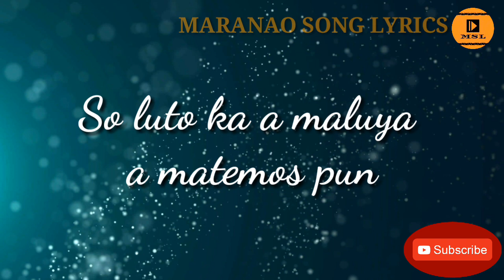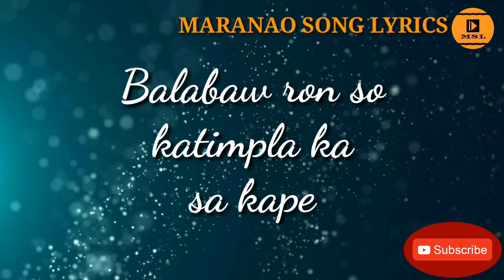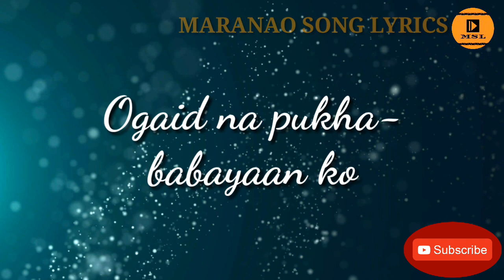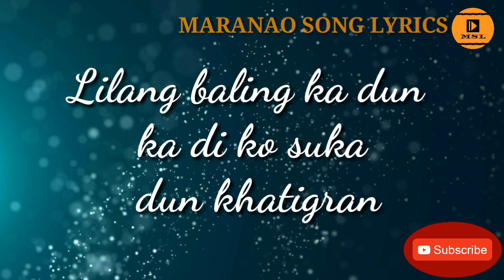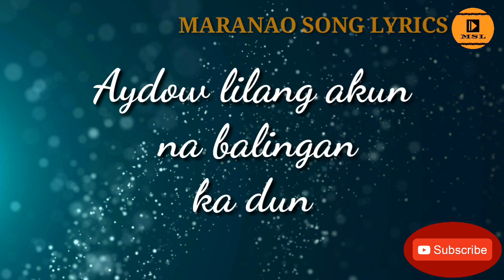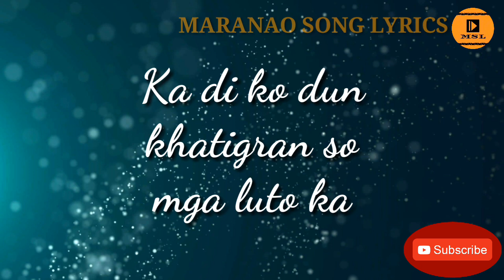Maluya-luya - Alihar (Cover) | Maranao Song Radio